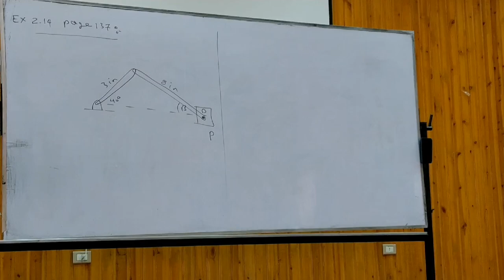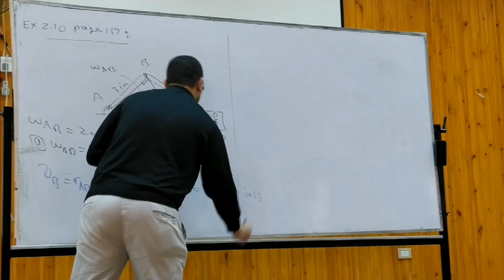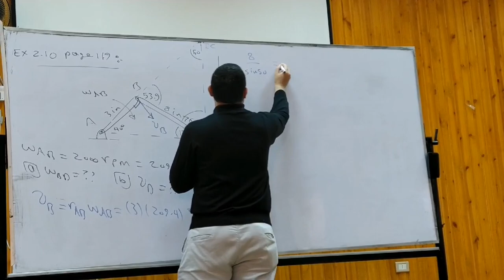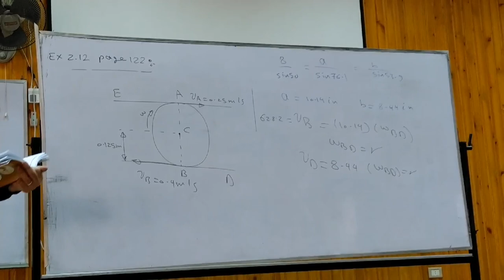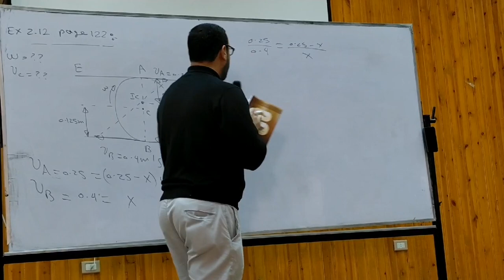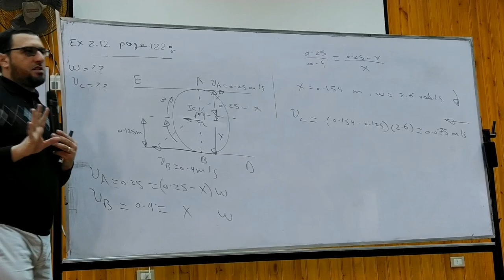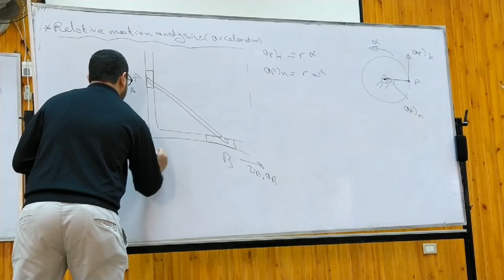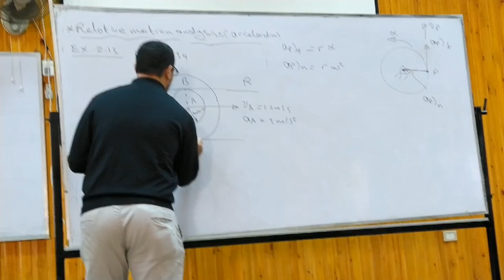محاضره ديناميكا 19 ج1. 2019/12/5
محاضرة ديناميكا ١٩ الخميس